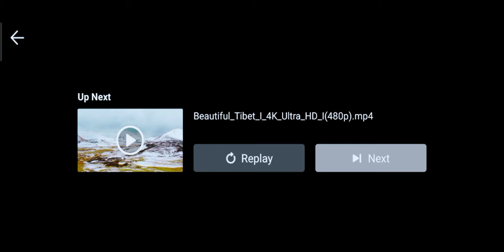BEST VIEWS OF TÏBÊT ❤️❤️❤️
view of natural in Tibet ❤️❤️❤️